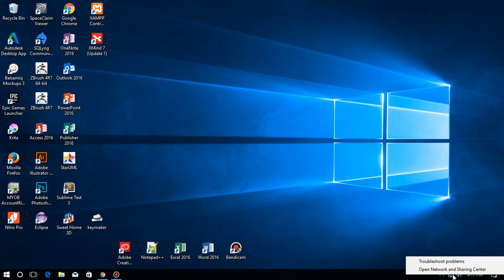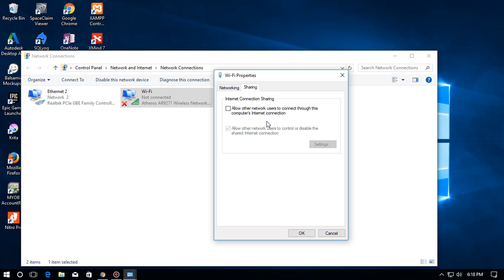Cara share koneksi Internet melalui Komputer/Laptop